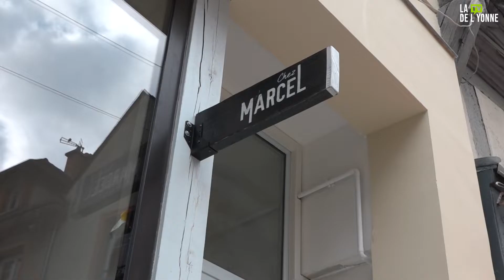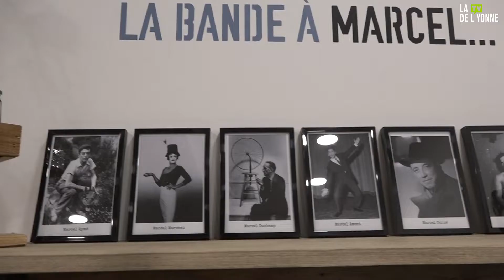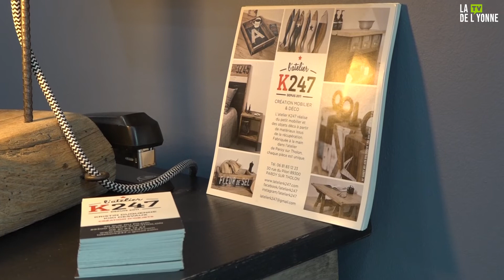Ouverture de la boutique Chez Marcel - Joigny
Samedi 2 avril a eu lieu l'ouverture tant attendue du magasin de prêt-à-porter pour hommes : Chez Marcel, à Joigny. La gérante de ce nouveau magasin, Stéphanie Le Coguic, tient également la Boutique de Lalie située en face de sa nouvelle boutique. Accessoires de mode, couteaux, rasoirs et vêtements feront le plaisir des futurs clients !
Charline Mascetti et Kevin Arnaud se sont rendus Chez Marcel pour son inauguration !